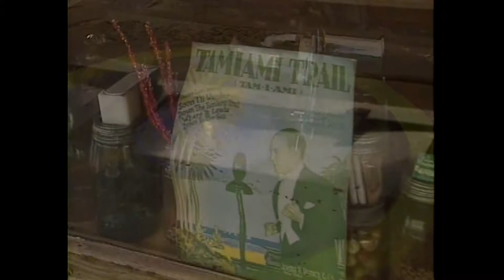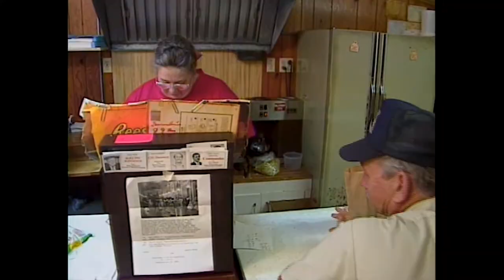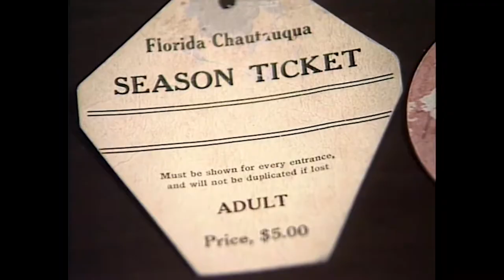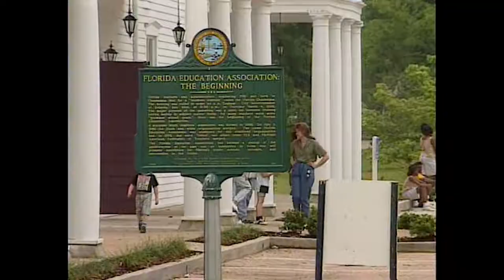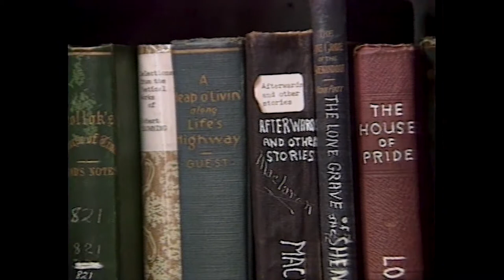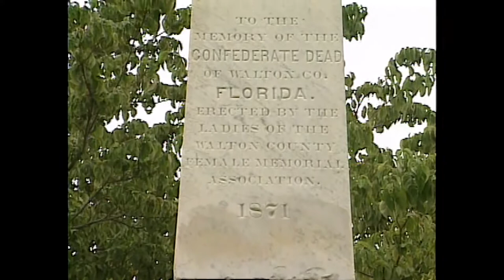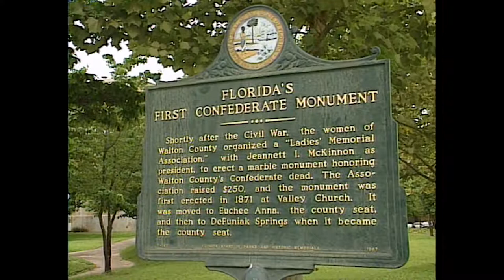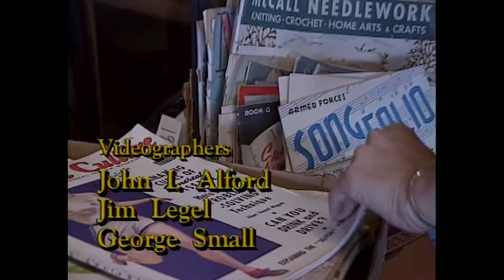"Postcards-107" | WFSU-TV (1992)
Join the WFSU 90's crew as they travel to Defuniak Springs, Florida! Here, they'll encounter old architecture and a rich history!